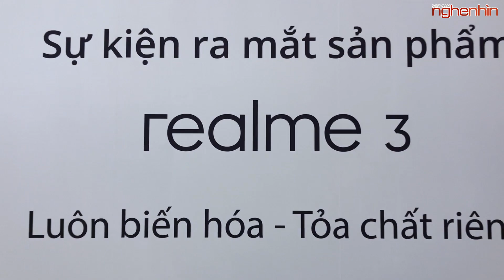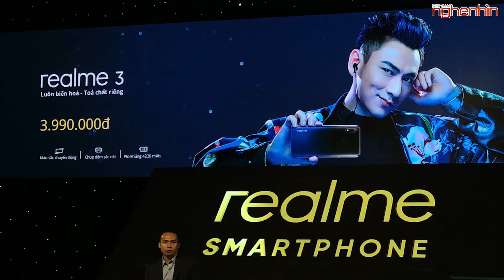Realme 3 cùng Isaac quẩy tung sự kiện ra mắt giá quá tốt! - Nghenhinvietnam.vn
Chiều nay Realme3 đã chính thức được ra mắt và công bố giá và Isaac chính là đại sứ của thương hiệu, hãy cùng nghenhinvietnam trải nghiệm toàn cảnh không gian sự kiện ra mắt Realme 3 tại Việt Nam!